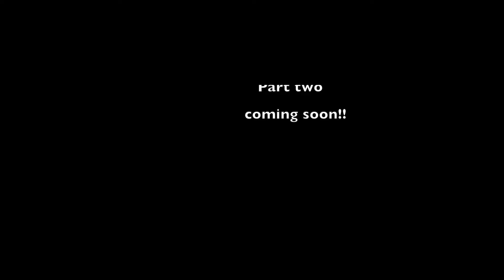first morning ride of 2016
This video is about first morning ride of 2016 Part 1